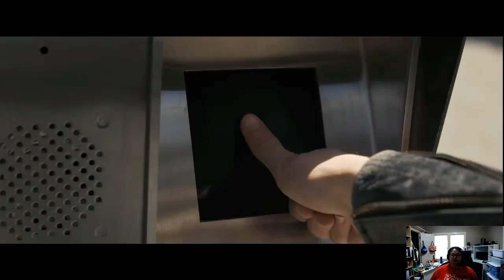Geekly Speaking About... Captain Marvel (2019) Trailer Reaction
The first trailer for Marvel Studio's Captain Marvel (2019) released today and we take a first look at it and talk about Sharon Danvers and her impending role in the ever-burgeoning MCU.